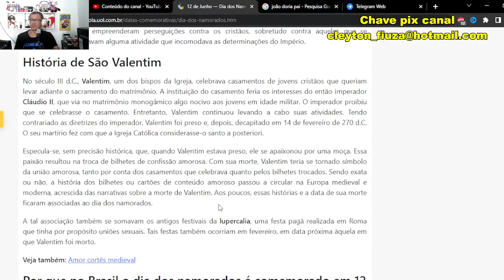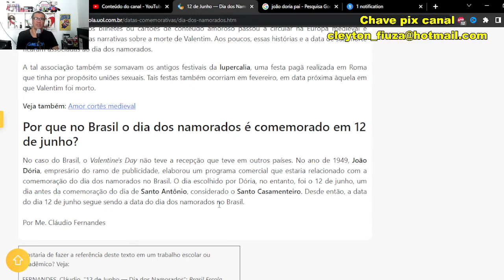Quem criou o dia dos namorados no Brasil? E qual foi o motivo?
Hoje quero trazer uma curiosidade dodia dos namorados que se celebra hoje dia 12 de junho e muitos vão ficar surpresos com algumas informações que muitos não sabiam principalmente pelo criador da data e o por quê

Independente disso, celebre com quem você ama!

"Por que no Brasil o dia dos namorados é comemorado em 12 de junho?
No caso do Brasil, o Valentine's Day não teve a recepção que teve em outros países. No ano de 1949, João Dória, empresário do ramo de publicidade, elaborou um programa comercial que estaria relacionado com a comemoração do dia dos namorados no Brasil. O dia escolhido por Dória, no entanto, foi o 12 de junho, um dia antes da comemoração do dia de Santo Antônio, considerado o Santo Casamenteiro. Desde então, a data do dia 12 de junho segue sendo a data do dia dos namorados no Brasil.